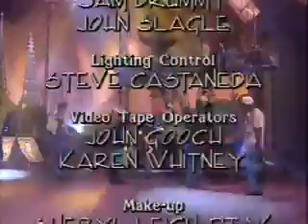In Living Color Season 3 Episode 18